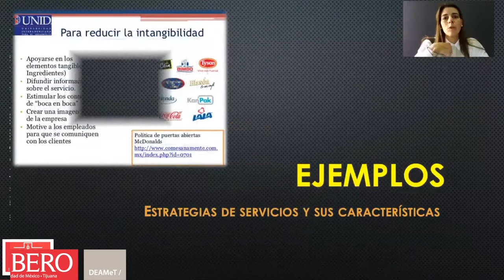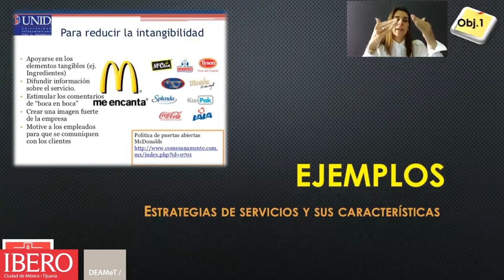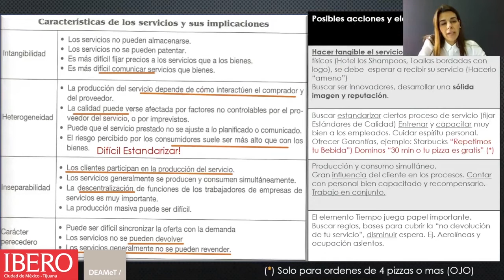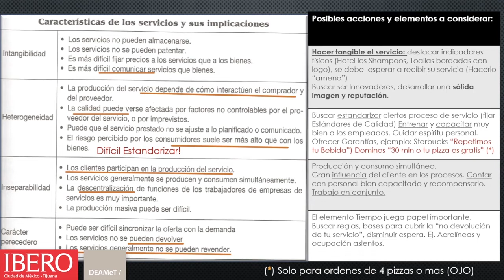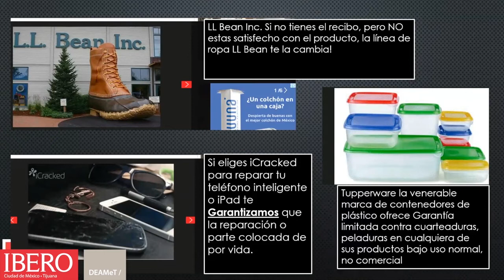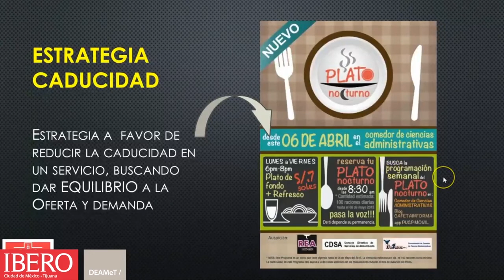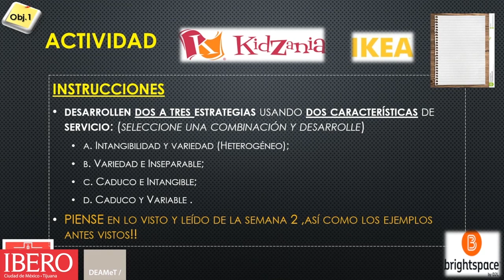Video-Cápsula 2_ Introducción a las Estrategias y Características Servicios